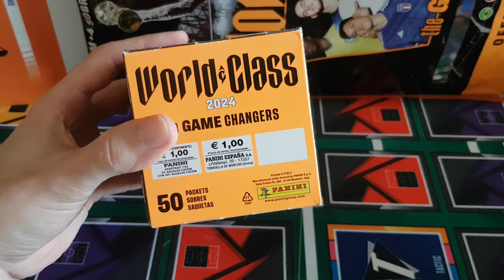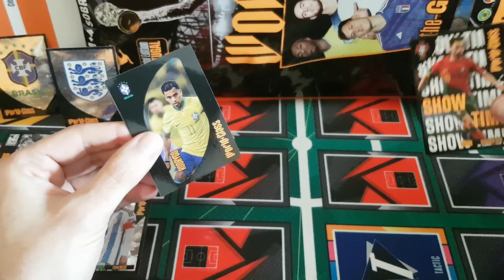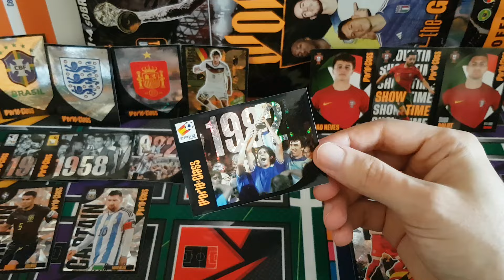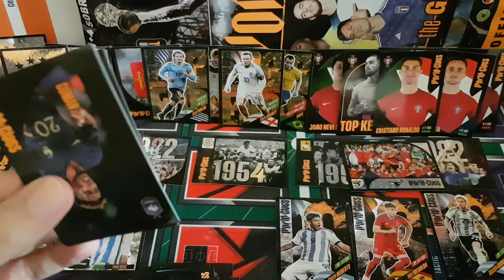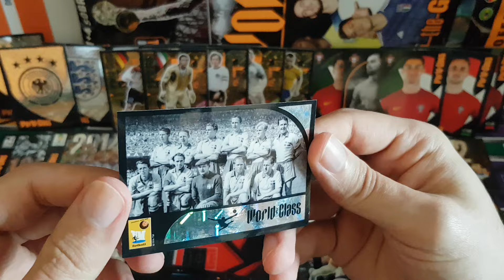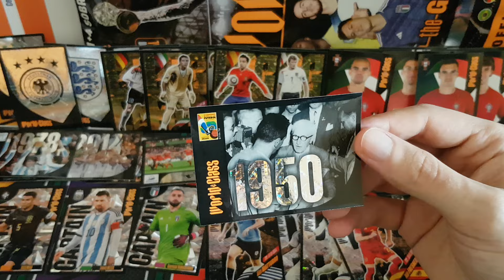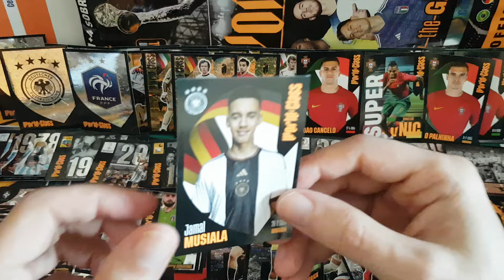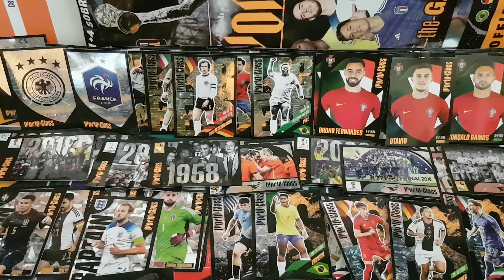É Para Abrir TUDO da CAIXA! World Class 2024 Saquetas Cromos Panini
Agora sim, é mesmo para abrir uma caixa inteira!